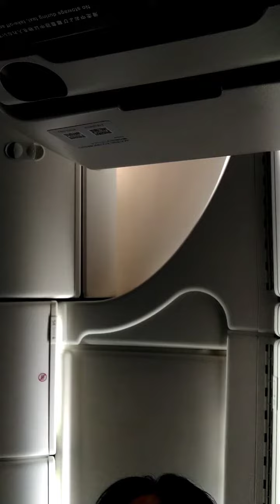first time sitting alone on an airplane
I wanted to test out a new experience to see if I can sit by myself with complete strangers on an airplane and i did it on the airplane that goes back to Thailand.

 I stayed on the majority of it but when is one hour left I go back to my mom caus ether random people that sit beside me is boring as hell